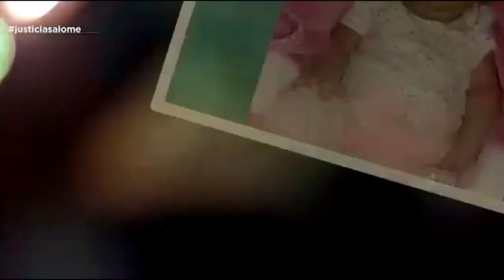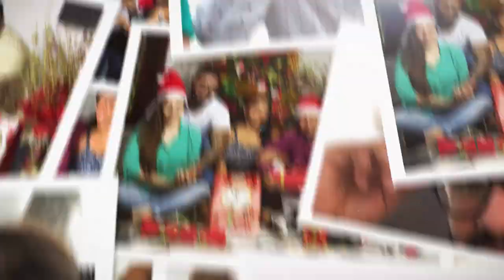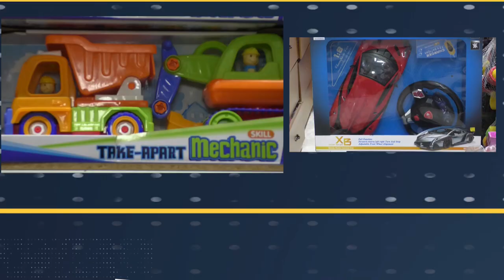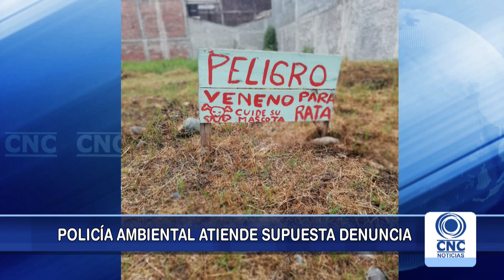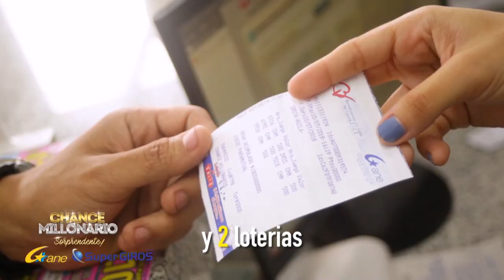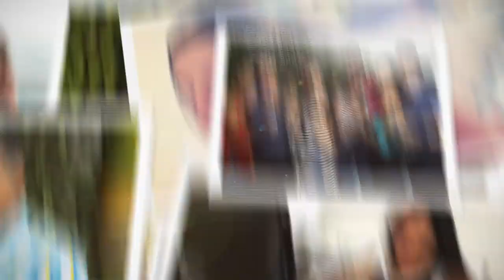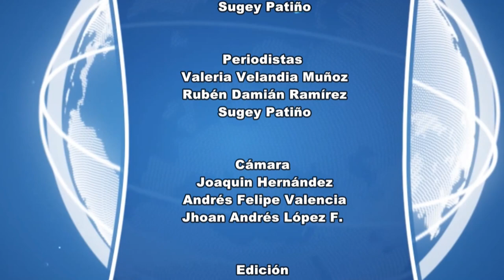CNC noticias Tuluá diciembre 12 de 2018 segunda emisión 8:00 p.m.